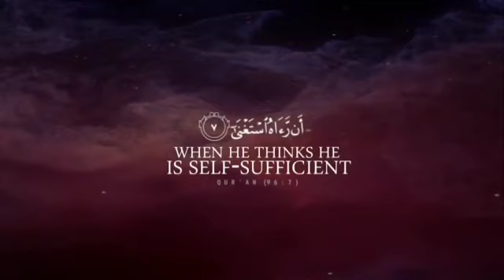Surah Al Alaq Status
Reciter: omar Hisham